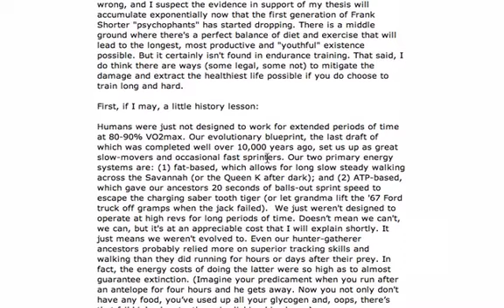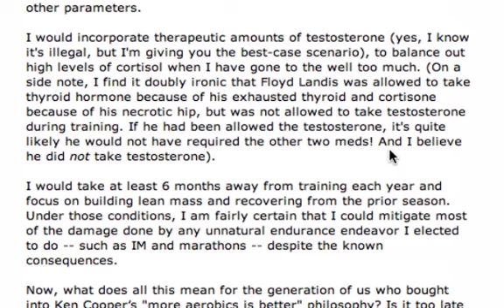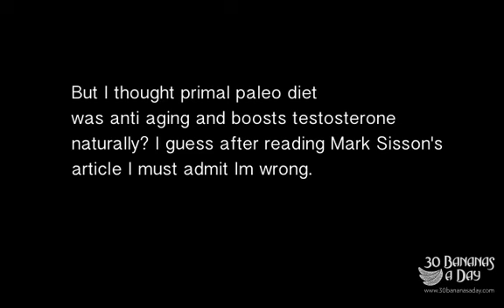Mark Sisson Primal Diet review. HGH & Testosterone need to be taken???